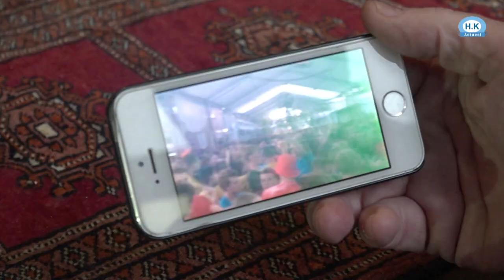Anna Paulowna staat op zijn kop om verplaatsen kermis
De kermis zou te groot zijn geworden en te veel overlast veroorzaken en moet daarom verhuizen naar een andere plek.